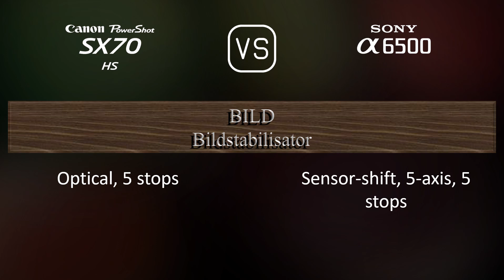Canon PowerShot SX70 HS vs. Sony A6500: Ein Vergleich der technischen Daten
Dieses Video gibt einen Überblick über die Canon PowerShot SX70 HS und die Sony A6500 in einem parallelen Technikdatenvergleich (comparison of specifications). Vielen Dank fürs Zuschauen.

00:25 EINFÜHRUNG
00:33 KAMERAGEHÄUSE
00:40 BILDSENSOR
01:01 BILD
01:16 OPTIK & FOKUS
01:58 BILDSCHIRM
02:16 SUCHER
02:30 FOTOGRAFISCHE FUNKTIONEN
03:24 VIDEOGRAFISCHE FUNKTIONEN
03:38 SPEICHERUNG
03:42 KONNEKTIVITÄT
04:07 ALLGEMEINE ANGABEN
04:24 SONSTIGE FUNKTIONEN